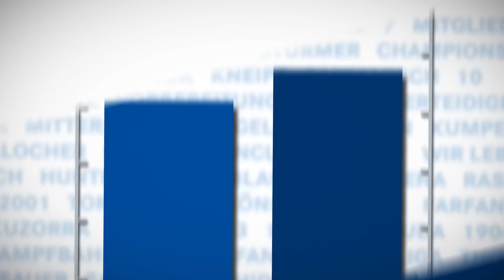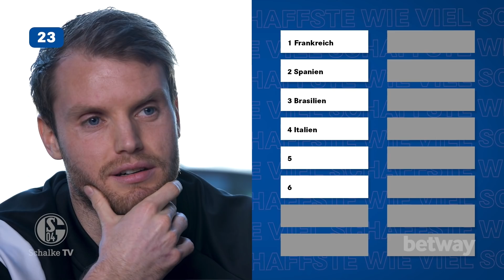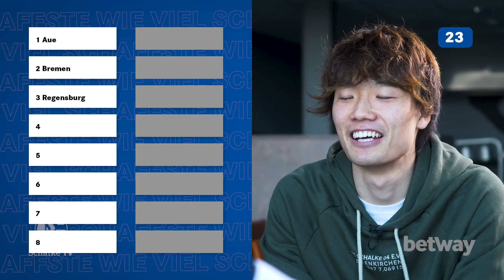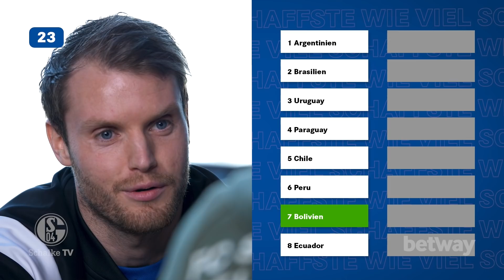OUWEJAN lässt ITAKURA alt aussehen! | Wie viel schaffste? | FC Schalke 04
Ein neue Folge von "Wie viel schaffste?" - präsentiert von betway - haben wir für euch im Angebot! Dieses Mal kommt es zum Duell zwischen Japan und der Niederlande, sprich Ko Itakura vs Thomas Ouwejan. Wer holt sich den Sieg? Schaut rein!

Zur Info: Es gibt deutsche Untertitel, einfach an gewohnter Stelle einschalten.

Hier nochmal die Spielregeln:

1. Es wird ein Themenfeld vorgegeben, z.B. Obstsorten.
2. Die Challenge ist, in 30 Sekunden so viele Obstsorten wie möglich aufzuzählen. Wie viele Begriffe man schafft, muss man vorher - im Wettbieten mit dem Gegenüber - ansagen.
3. Derjenige mit der höheren Anzahl muss anschließend liefern. Schafft er die angesagte Anzahl, bekommt er einen Punkt. Schafft er sie nicht, bekommt der Gegner einen Punkt.

Gespielt wird im Best-of-Five Modus. Viel Spaß mit der neuen Folge!